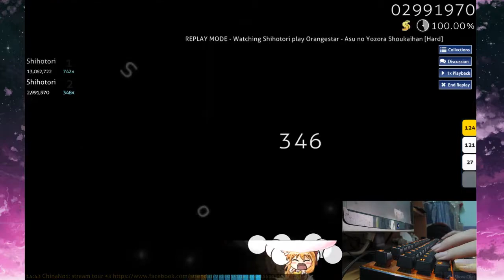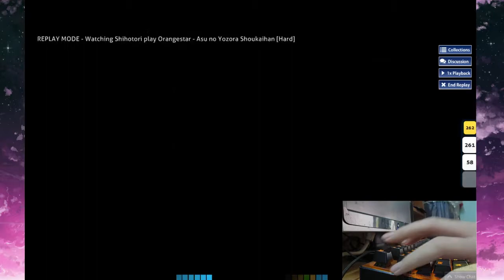osu!CatchTheBeat - Orangestar - Asu no Yozora Shoukaihan [Hard] SS | HAND REVEAL SPECIAL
A random SS play in Catch The Beat, with my brother's camera showing... my hand. (͡° ͜ʖ ͡°)